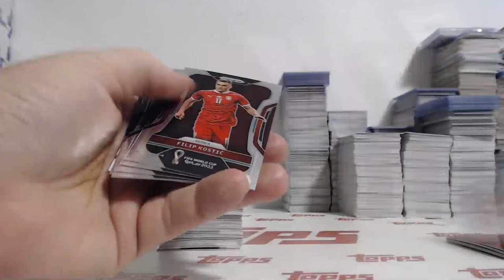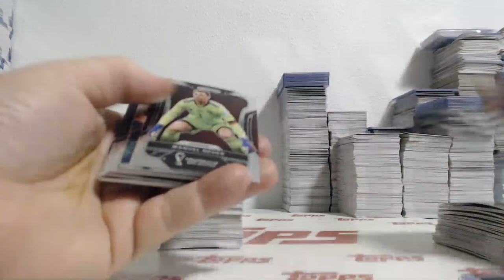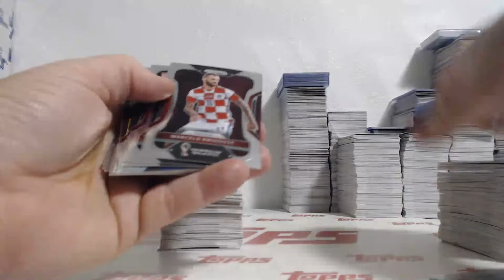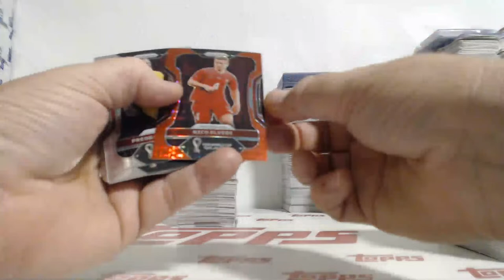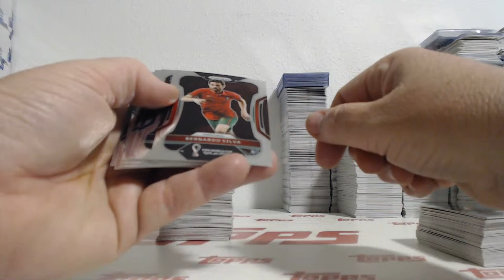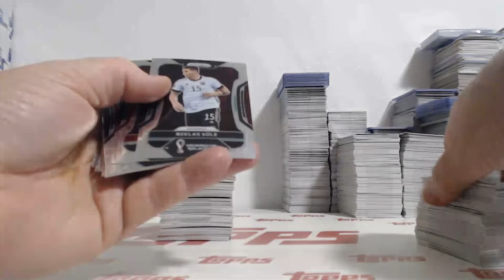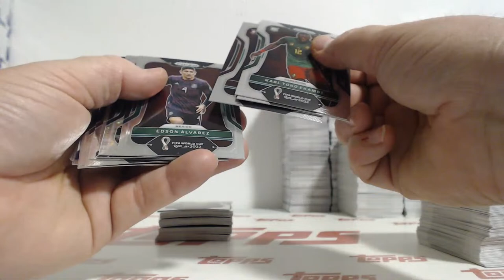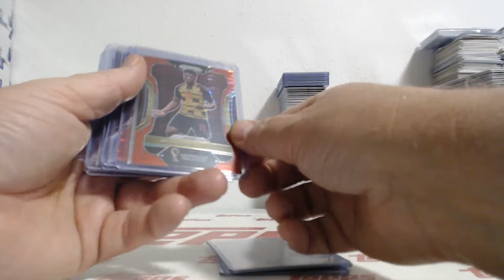2022-23 Panini Prizm World Cup Soccer Breakaway 4Box Team Break #9 (12-17-23)